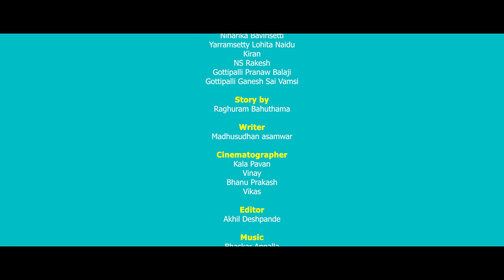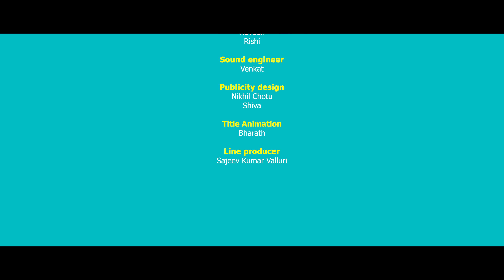Naa Peru Meenakshi || Episode - 3 || Sushma Gopal || Charan Lakkaraju || Telugu Web Series 2024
"Naa Peru Meenakshi" is a Telugu Romcom Web Series Featuring Sushma Gopal & Charan Lakkaraju as leads.

Cast: Sushma Gopal, Charan Lakkaraju, Siddhu Diwakar.

Story - Raguram Bahuthama

Writer - Madhusudan

Director - Sudheer Kumar

Dop - Kala Pavan, Vinay, Vikas, Bhanu.

Editor - Akhil Deshpandey

Publicity Designer - Shiva Kishna.

Sound Engineer - Venkat, Bhaskar.

Assistant Director - Pasha

Line Producer - Sajeev

Executive Producer - Shrija Reddy